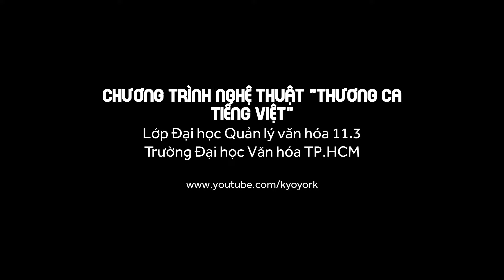Ca khúc HELLO VIETNAM | EDM Version | KYO YORK [ live ]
Ca khúc
Kyo York biểu diễn giao lưu tại trường ĐH Văn Hoá TP.HCM
Ca khúc được sự đón nhận và ủng hộ nồng nhiệt của sinh viên.